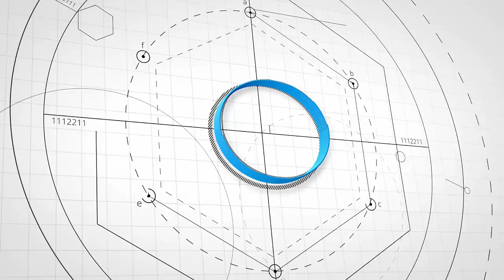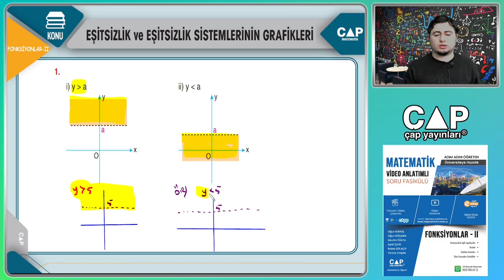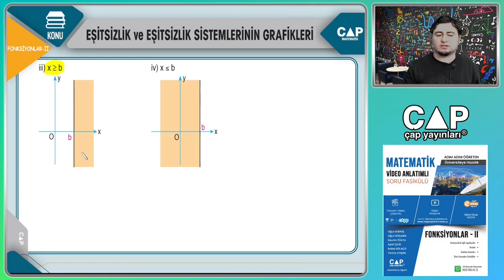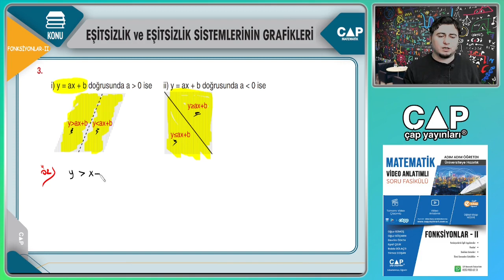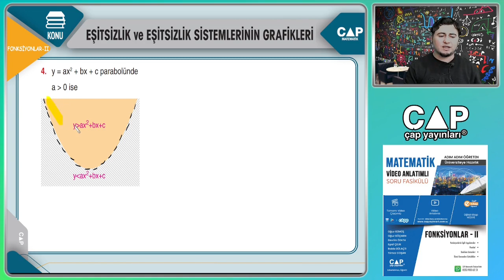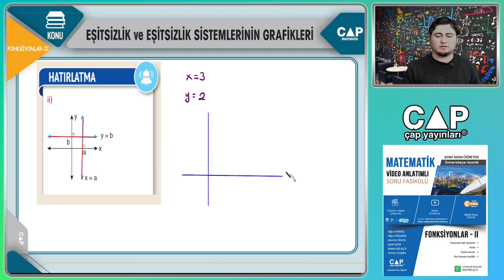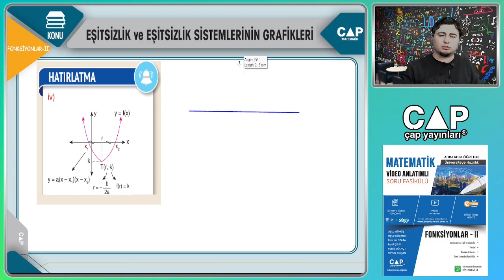FONKSİYONLAR-II Fasikülü Sayfa92-Eşitsizlik ve Eşitsizlik Sistemlerinin